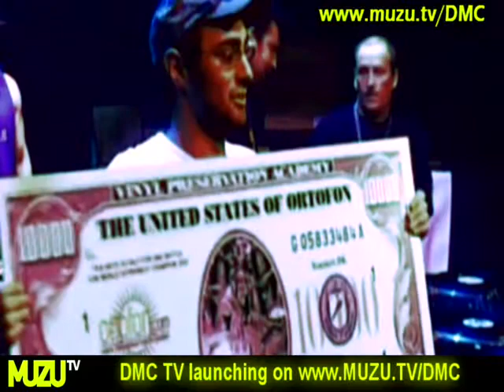DMC TV Promo Video 2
Watch 10,000s of amazing sets from the world's greatest DJs scratching and cutting up their vinyl on 2 Technics 1210s including Cash Money, Scratch Perverts, Q Bert and A Trak and many more artists.

- You can watch 10,000's of music videos from top international artists around the world on Muzu.TV. Create free music video playlists and share them with friends or on your blog/website/social network.